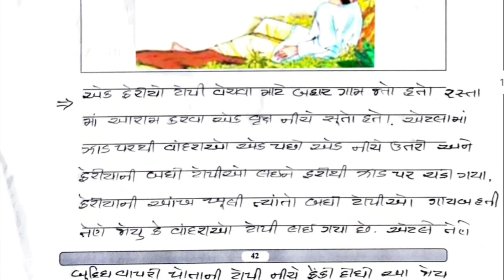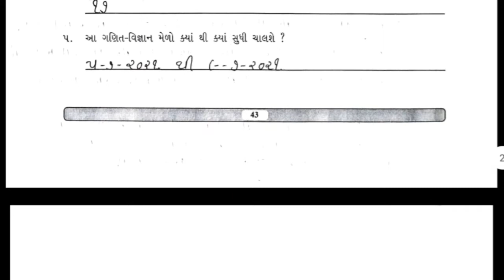gyan setu | std 8 gujarati kadam 10 bridge course | class readiness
bridge course gyans setu class readiness , standard 8 gujarati kadam 10 solution, dhoran 8 gujarati kadam 13  bridge course  class readiness gyan setu sanjay

(1) dhoran 8 gujarati kadam 10 solution
(2) std 8 guj kadam 10
(3) standard 8 gujarati kadam 10
(4) kadam 10

bridgecourse gyansetu classreadiness std8gujaratikadam 10